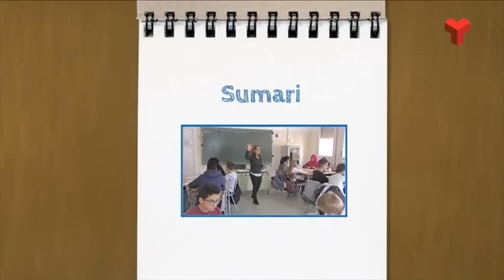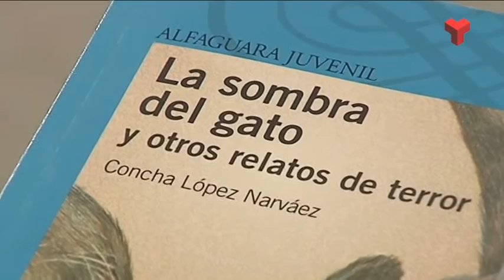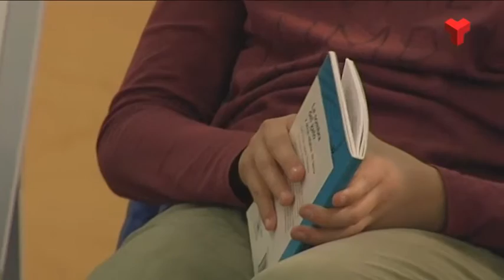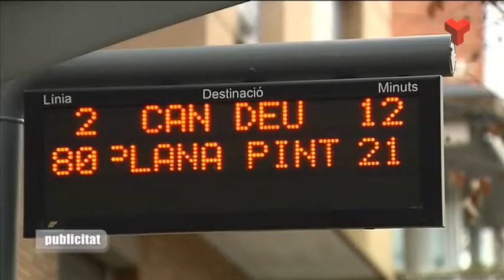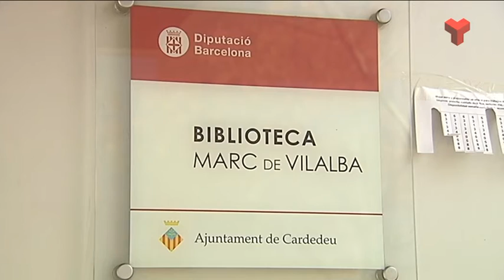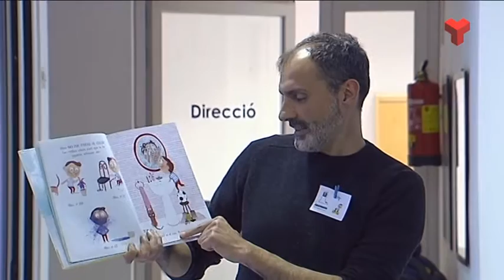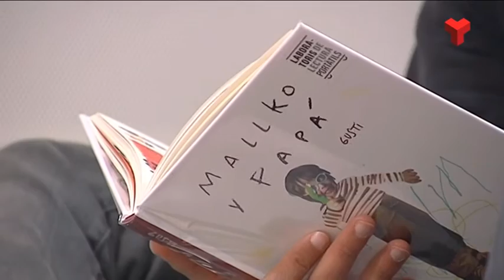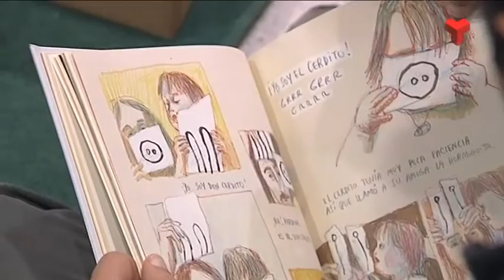El Vallès Educa 26-04-2016 de Canal Terrassa